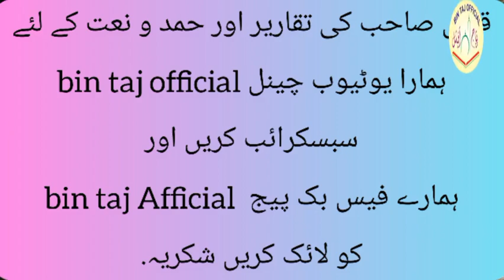Asal Tawheed Ye Hain || Tawheed ka Bayan || New Latest Bayan || Qari Taj Muhammad Shakir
Nabi ﷺ se Mohabbat Kaise Karen || نبیﷺ سے  محبت کیسے کریں || Qari Taj Muhammad Shakir
new latest bayan || latest bayan || bayan by qari taj muhammad shakir

1)   Complete Islamic Channel is islamic channel and a platform of islamic Audio Speeches, islamic latest bayan & Islami Wazaif. We bring you Molana qari taj muhammad shakir latest and high quality Audio Speeches for the sake of education and also brings the powerful Islamic Wazaif for the guidance of the society.

2)   Our mission is to provide you the best quality and life changing speeches to spread peace and love all across the globe. We will provide you the best digital audio quality speeches & authentic Wazaif to listen and share with your family and friends. We mixes sound with many latest digital audio tools and software to give you more clear and heart melting sound with out any annoying background sounds, pops & clicks. We are doing hard to give you the best but we will glad to receive your suggestions and feedback for our betterment

darood sharif
darood sharif ki fazilat
durood sharif
bestbayan
bayan
newbayan
latestbayan
emotionalbayan
roza
Khwab Mein Rassollah ki Ziyarat
Khwab Mein hazoor ki Ziyarat
pir saqib shami
beautiful bayan
emotional bayan
madina
islam
islamic bayan
husne msutafa
husne mustafa
pacified islam
Islamic Central
eomtional bayan
very emotional bayan
allah ki mohabbat kaise hasil kare
muhabbat e rasool saw ke taqaze
allah ki mohabbat